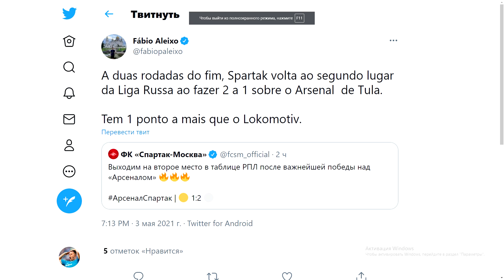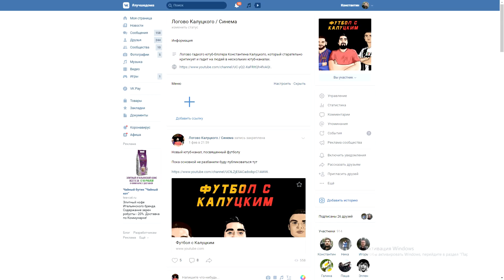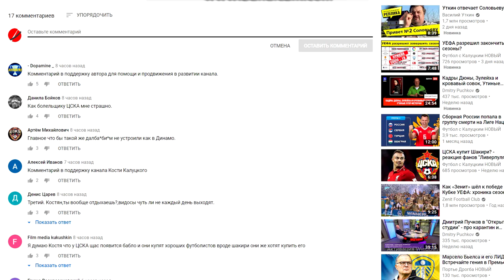"Спартак" обыграл "Арсенал"! - реакция иностранцев